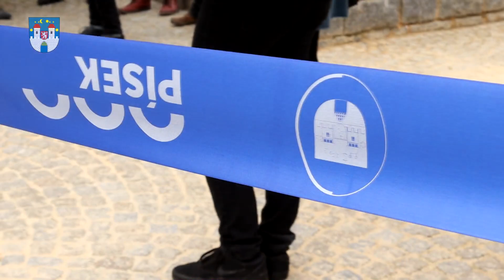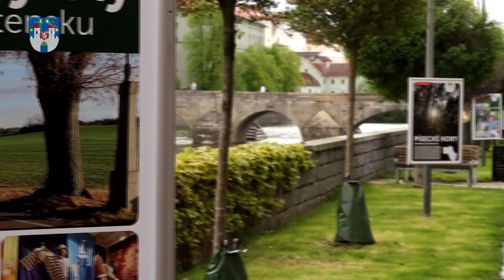Otevření galerie „Sochy z písku v Písku 2021“ (21.5.2021)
V pátek 21. května odpoledne byla otevřena galerie „Sochy z písku v Písku 2021“. Rámcovým tématem se díla opět vztahují výročí 777 let města Písku, které v loňském roce kvůli pandemii nebylo dostatečně naplněno. 15. ročník obřích pískových soch na náplavce řeky Otavy u Kamenného mostu nese titul „Písek – město z písku na vodě“.

Autory námětu děl jsou MgA. Tomáš Žižka a Ing. Adam Langer z písecké Sladovny. Jednotlivé sochy zobrazují vždy jedno písmeno názvu města PÍSEK. Na každé jsou pak ukázány atributy začínající právě na dané písmeno:

P – Pramen, Poklad, Plavci, Peřeje, Proud, Plaz-Příšera, Pověst

I – Iris & Iris, Inspirace, Idea, Iluze, Informace

S – Slunce, Svět a Světové strany, Solná stezka, Salamandr

E – Energie, Evropa, Erby, Etos, Elementy

K – Kentaur, Kůň, Klíč, Kreativita, Konflikt

Své písmeno (vzhůru nohama) sochy nesou také na zádech obrácených k řece. Vzhledem k umístění děl na kraji náplavky je tak při vhodných podmínkách možno číst název PÍSEK v zrcadlení ve vodě. Tento efekt bude umocněn také večerním osvětlením soch.

Realizace se ujali sochaři MgA. Josef Faltus a MgA. Marian Maršálek. V Písku umělci pracovali od 3. května. 60 tun speciálního písku napěchovali do pyramidovitých bednění. Při jeho postupném odstraňování shora dolů začali dávat sochám tvar. Hotová díla vysoká 3 metry pak zafixovali postřikem. Postup tvorby bude přiblížen díky časosběrnému záznamu, který byl v průběhu výstavby pořizován.

Zobrazené jevy jsou dále propojeny mytopoetickým příběhem o založení města. Jeho text si návštěvníci mohou přečíst nebo i poslechnout z informačních cedulí u soch a hádat z něj klíčové slovo, které je symbolickým názvem sochy.

Pět jevů jako pět šťastných hvězd vedlo ke vzniku sídla, kde se cesta vody spojila s dílem lidí. Tato pětice poukazuje také na pět hvězd ve svatozáři sv. Jana Nepomuckého na píseckém

Kamenném mostě. Odsud se můžete podívat, zda uvidíte obraz písmen v odrazu v řece. Odsud budou moci od června zájemci vyrážet na dobrodružnou hru „Šifra mistra Jana“ za hledáním rovnováhy v pěti dvojicích píseckých domovních znamení.

Galerie je tradičně volně přístupná. Prosíme návštěvníky, aby dodržovali rozestupy a byli obezřetní při pohybu v bezprostřední blízkosti řeky. V závislosti na povětrnostních a jiných podmínkách zůstanou sochy k vidění do pozdního podzimu.

Akce „Sochy z písku v Písku 2021“ byla finančně podpořena z dotačního programu Jihočeského kraje na podporu kultury.